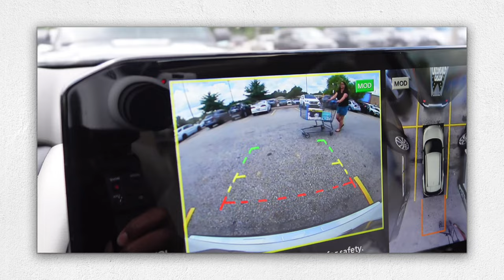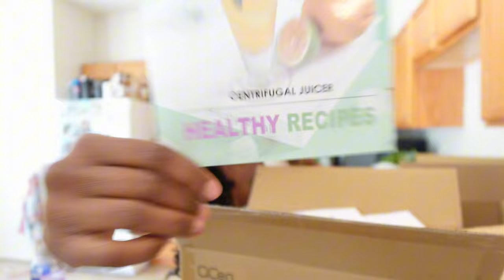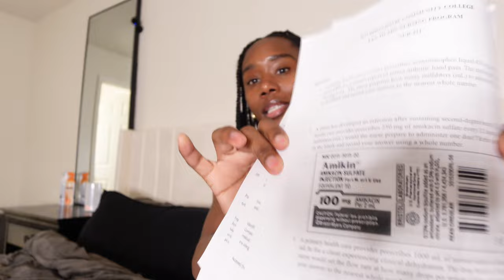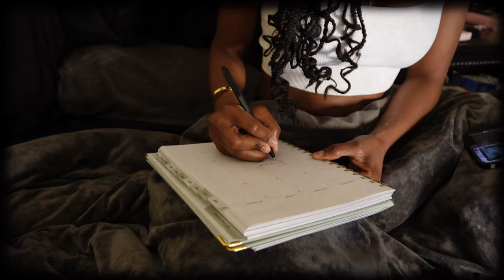❤︎LEVELING UP | how I plan to reinvent myself and change my life ❤︎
hey Battlebaes!! its time to reinvent yourself! the year is halfway over and it's never too late to reclaim your life! in this video i work on creating new habits, routines, and tweaking my vision board to become the best version of myself. 🧸

LOCATION: Fort Liberty, NC
BIRTHDAY: June 1st 1992
ETHNICITY: African American
HIGHT/WEIGHT: 5'2/120lbs
DAUGHTER: Amia, born September 30th 2017
SON: Dariyon, born November 10th 2010
HUSBAND: Tre, born June 1st 1994

Lemon8: ANDREASHAVON